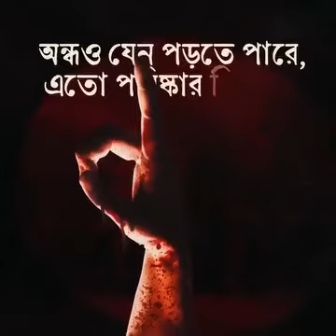তাদের মনে রাখা হবে 😭😭youtube